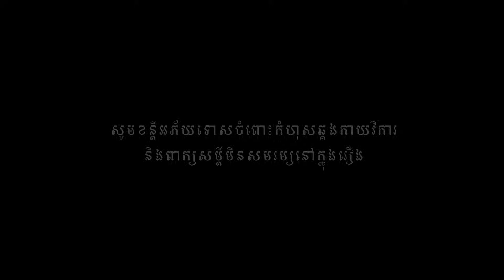ខ្មោចចេកជ្វា ២០២៤ ពីនំអង្ករលីង , New comedy 2024 from Karuna Team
រឿងខ្មោចចេកជ្វា ២០២៤  ឧបត្ថម្ភដោយនំអង្ករលីង